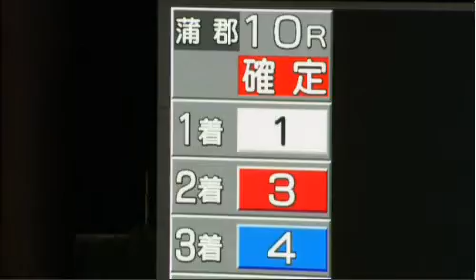SG第２６回グランドチャンピョンシップ準優勝戦３レース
２０１６年６月２５日　ボートレース蒲郡で行われているSG第２６回グランドチャンピョンシップ準優３個レースの模様です。